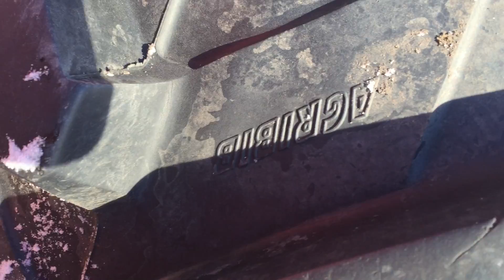SOLD CaseIH 9370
1996 CaseIH 9370 4wd 360hp tractor w/5 remote hyd, return line, front and rear weight pkg, like new 520/85R42 Michelin duals, 6766hrs showing, Outback S3 guidance with E-Drive, 12 spd std trans, s/nJFF0036017